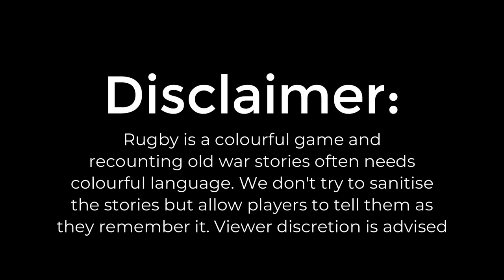The Sin Bin - Ollie le Roux part four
Part four of the chat with Ollie le Roux